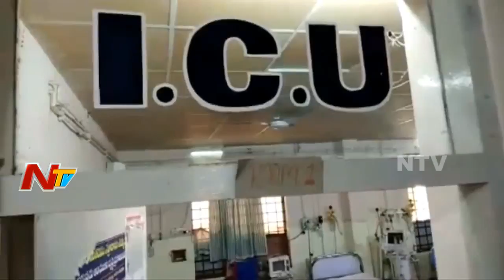Dengue Fear in Anantapur District || 9 Lost Lives || NTV